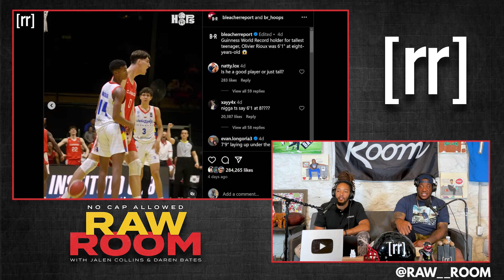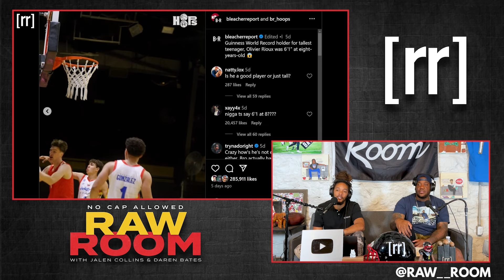NFL Vets CANT BELIEVE 7'9 Florida Basketball Commit: Olivier Rioux Highlights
NFL veteran cornerback Jalen Collins and former Eagles and Chargers offensive lineman King Dunlap can't believe the height on Florida Gators basketball commit Olivier Rioux as they watch his highlights from international and high school competition. Full Raw Room episode # 217 "Slush Puppy"

Follow @Raw__Room on Twitter, Instagram, & TikTok to be eligible to win NFL game tickets, merch, and more exclusives!

Produced & Edited by:
Feyzan Shareef

Social Media Manager/Cover Art:
Matt Keaton:

Photography, Production Assistant, and Fulfillment Operations Intern:
Jon Maine: